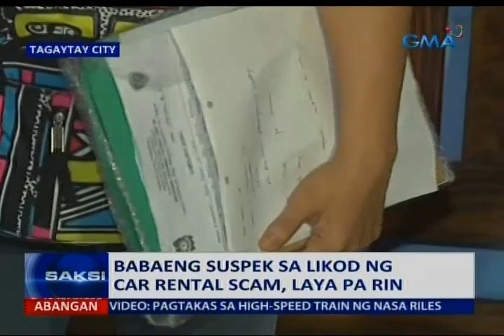Saksi: Suspek ng car rental scam sa Cavite, laya pa rin